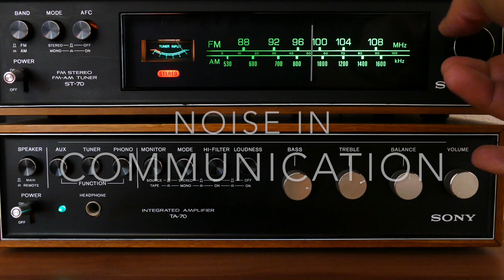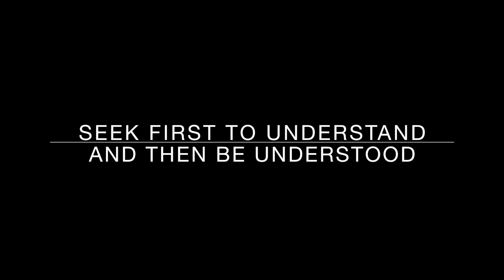Noise in Communication - John Edmonds from Pearcemayfield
Noise, in communication terms, means any interference that makes it harder for the stakeholder to firstly receive, then interpret the message, and its meaning.
Communication noise can have a profound impact on our perception of our communications - we can believe that we are doing far better than we actually are.